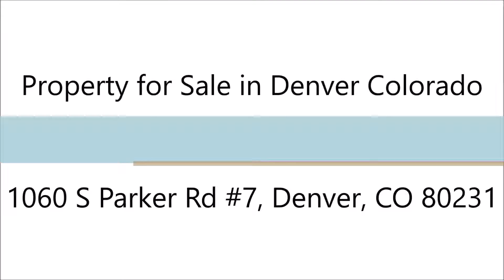Denver Real Estate 1060 S Parker Rd #7, Denver, CO 80231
Denver Real Estate: Property for Sale in Denver Colorado

Fantastic location at an excellent value in this desirable area. This lovely townhome is open, bright and ready to be transformed into your home. The home has central A/C and was updated 3 years ago with wood floors in the living spaces, carpet in the bedrooms and tile in bathrooms and kitchen The large master bedroom has a full wall of closets and Jack and Jill bath. Lots of storage space with main floor laundry. The spacious living room full of natural light leads to patio situated on a peaceful courtyard that is professionally maintained. Close to public transportation and steps from the High Line Canal Trail. Cherry Creek, DTC, shopping, and restaurants are just minutes away. This wonderful unit is priced to sell quickly so schedule a showing before it is gone.

Address: 1060 S Parker Rd #7, Denver, CO 80231
Price: $210,000